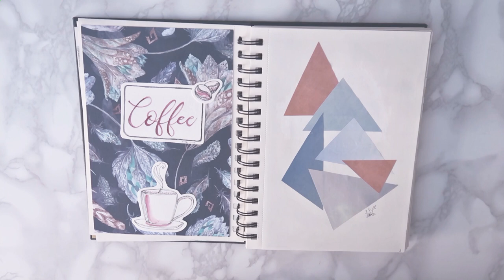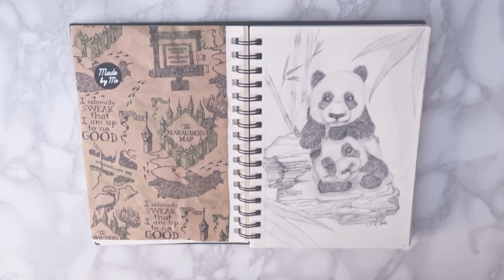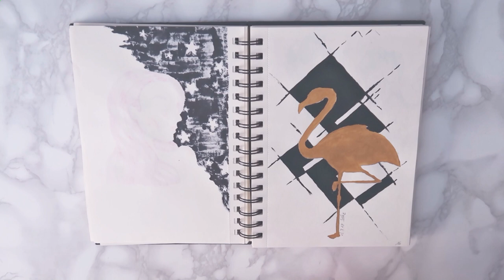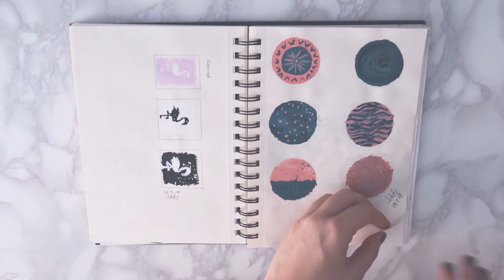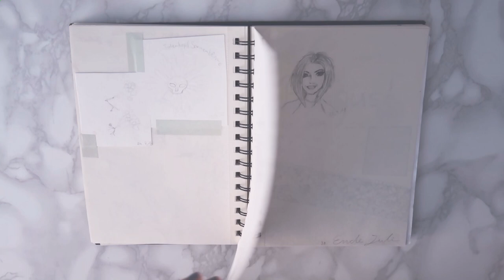SKETCHBOOK TOUR #1 | JULI 2018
Ich habe noch nie ein Skizzenbuch sinnvoll benutzt und ernsthaft damit gearbeitet bis zum Juli 2018 . Endlich habe ich meine kreative Ader wieder reaktiviert und den ganzen Juli täglich gezeichnet, gemalt und neue Techniken ausprobiert. Ich hatte schon vieles verlernt und es war nicht einfach sich zu überwinden auch mal aus seiner Komfortzone zu gehen, Dinge zu zeichnen die man noch nie zuvor gemalt hatte. Man kann sehen, wie schwer es mir am Anfang gefallen ist, die Entwicklung ist in meinen Augen schon gut zu erkennen und ich freue mich weiter zu machen.

Das Video zeigt nur alle Seiten die im letzten Monat Juli (2018) entstanden sind, eine Fortsetzung folgt monatlich. Wenn ihr Fragen, Anregungen oder Videowünsche habt, dann lasst mich dies gerne in den Kommentaren wissen.

In diesem Video fand keine Kooperation statt. Kein Werbevideo/ Unbezahlte Werbung. Alle Produkte in diesem Video wurden selber von mir finanziert.